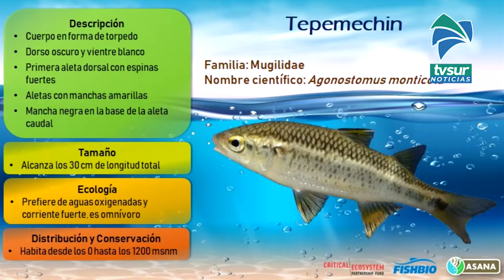Realizan muestreos de fauna acuática en Rey Curré